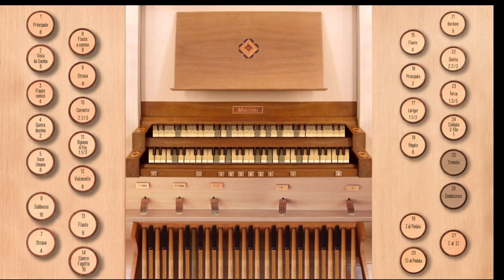NARODI NAM SE KRALJ NEBESKI, Bozicna popijevka 11[Orgulje]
Tradicionalna crkvena bozicna popijevka 11 [Orgulje]
Orgulje: Frano Milic
GrandOrgue: Giubiasco (Sample set by P. Grabowski)